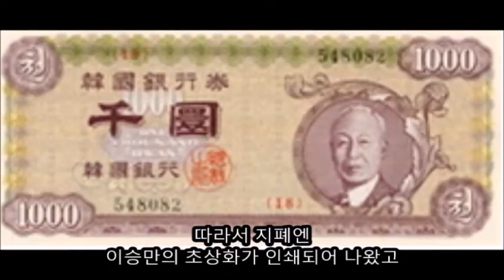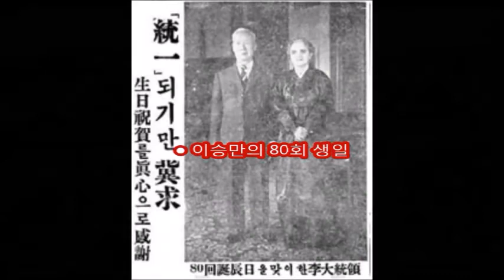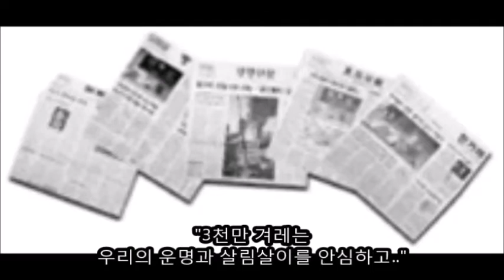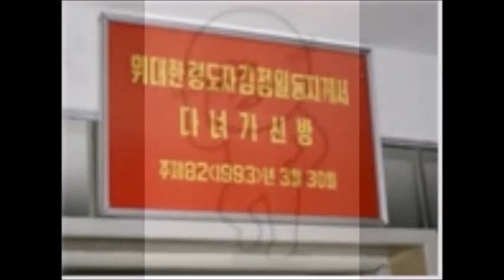이승만의 우상화정치 1편(이승만 왕조)